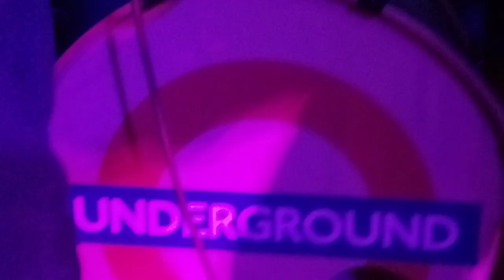Radiators From Space .......?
Dublin Live .23 March 19